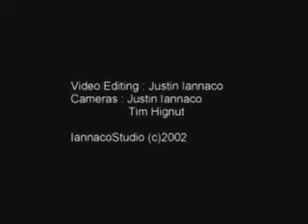Human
Human year 1999 or 2000 before Jake(guitar/vocals) and Mark(drums) became Amorphic Form.